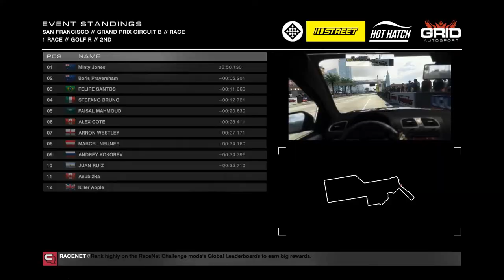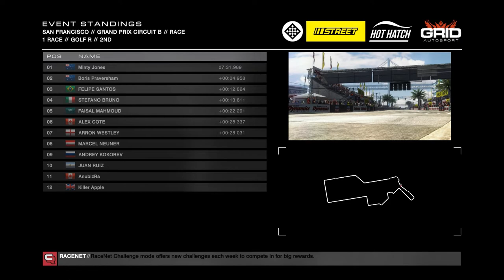The Nidd Nude Calendar | 06 | GRID Autosport Multiplayer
We continue our racing careers. We formulate a plan to release a nude calendar with complementary music album for Christmas.

ABOUT
This channel is a hobby that exists to somehow validate the many hours spent in front of a screen by producing something at the end of it all. Nothing new or great, but someone might enjoy it.